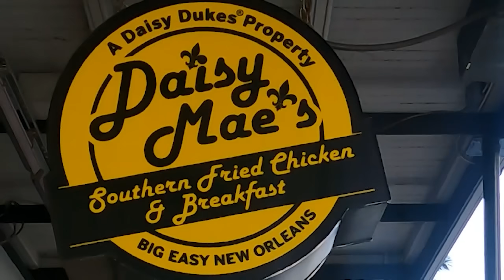Brits Try Chicken And Waffles For The First Time In New Orleans USA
🍗🥞 Brits Embark on a Southern Soul Food Adventure: Chicken and Waffles in New Orleans!✈️
Welcome, food enthusiasts, to a gastronomic journey like no other! Join Andrew and Nicola, our British explorers living in the USA, as they take a soulful detour to the heart of New Orleans. In this epic taste test adventure, our dynamic duo is about to experience the Southern culinary gem — Chicken and Waffles — for the very first time. The burning question echoes: Is this the best fast food in America

►All Socials: @thebritstry

🍽️ The vibrant streets of New Orleans beckon with the promise of delectable soul food. From the lively atmosphere of Mardi Gras to the tantalizing aroma of fried chicken and waffles, every moment is a celebration of flavors waiting to be savored. Andrew and Nicola are set to immerse themselves in the rich culinary tapestry of the Southern tradition.

🎭 Amidst the lively ambiance of Mardi Gras and the iconic sounds of jazz music, our British duo dives into the world of Chicken and Waffles. Will this Southern staple become an instant favorite? Join us for a jolly food adventure and a soulful taste test as Andrew and Nicola explore the wonders of Southern fast food.

🍗 Prepare for a Southern Soul Food Mukbang Extravaganza! Watch as our dynamic duo indulges in the crispy delights of fried chicken and the comforting embrace of fluffy waffles. Can this combination truly be the best Southern fast food in America?

From the bustling streets of New Orleans to the delectable bites of Chicken and Waffles, this taste test is a celebration of cultural fusion and soulful delights.
🎥 Buckle up for an epicurean expedition! It's not just a taste test; it's a celebration of Southern soul food that promises to leave taste buds dancing! 🍗🥞